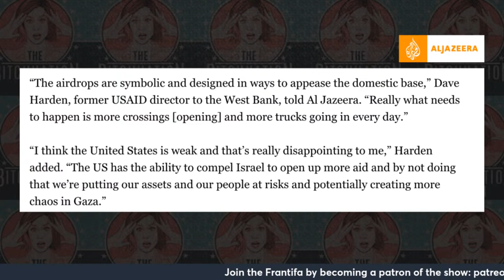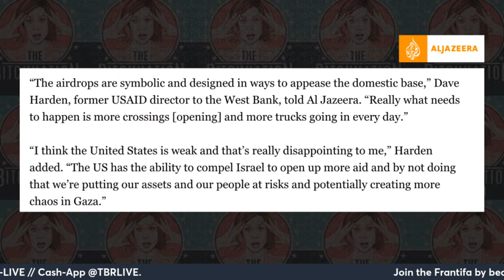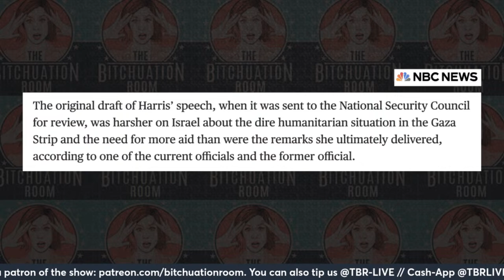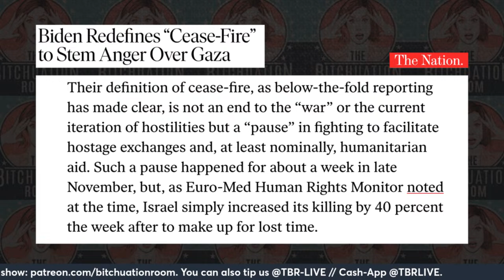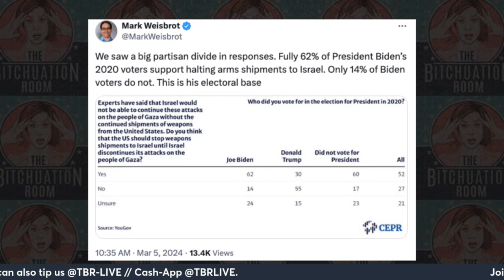Ticket to White with Jeet Heer & Emily Van Dyke (Ep 221)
As South Asians rise to prominence on both sides of the aisle, The Nation columnist Jeet Heer explains the "Desi divide". For every Nikki Haley and Vivek Ramaswamy, there's a Pramila Jayapal and a Ro Khanna. And how is Hindu nationalism abroad impacting the diaspora at home? Francesca and Jeet dig in. Plus, the Biden administration is embracing ceasefire in Gaza? Or are they rebranding their "humanitarian pause" BS? Comedian Emily Van Dyke joins to make sense of Vice President Kamala Harris' most recent speech. Finally in an edition of "You Love to See It" activists worldwide are divesting from occupation, protesting the IDF and calling Joe Manchin a sick f*ck. Amazing stuff, guys.

Francesca and Matt Lieb will be in SACRAMENTO, SUNDAY MARCH 17TH at 7pm. Don't miss it.

The Bitchuation Room streams every TUESDAY and FRIDAY at 1/4pmET on YouTube and Twitch

Tip the show:
Cash-App: @TBRLIVE

Thanks to Maximillien Inhoff & Paige Oamek